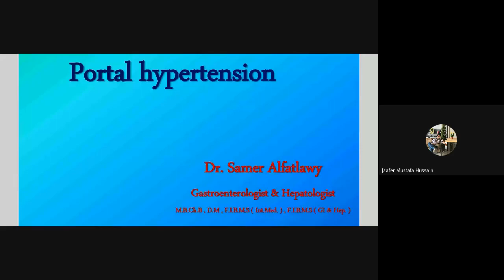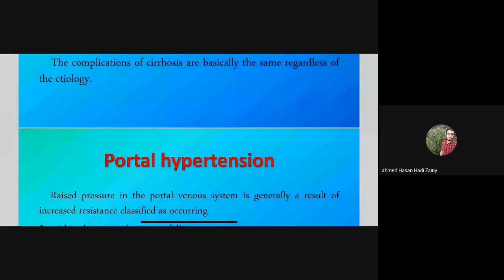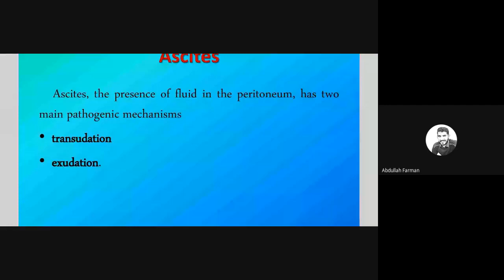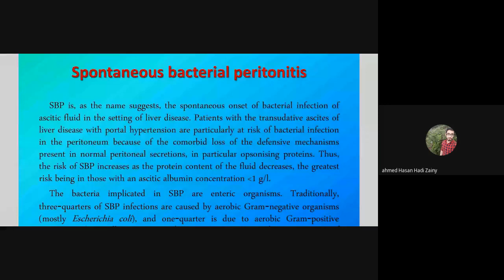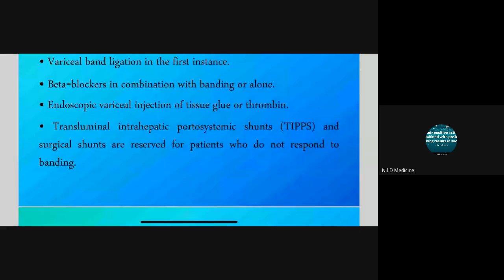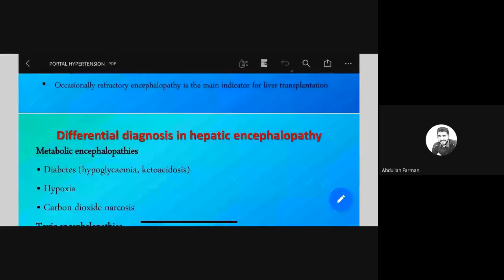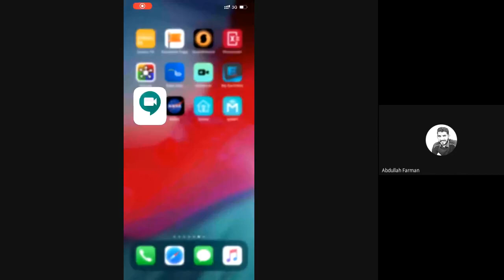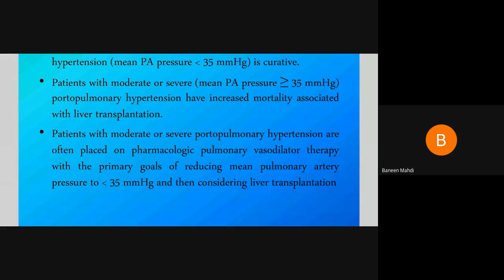Portal HTN | Samer N Yassen